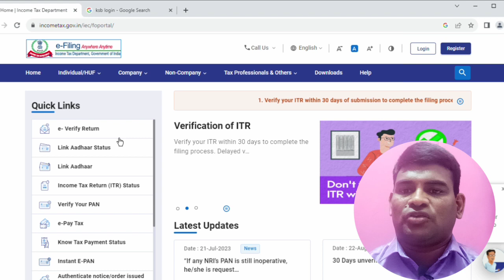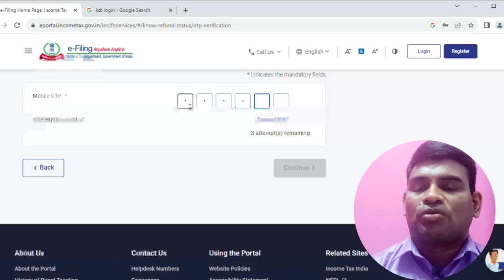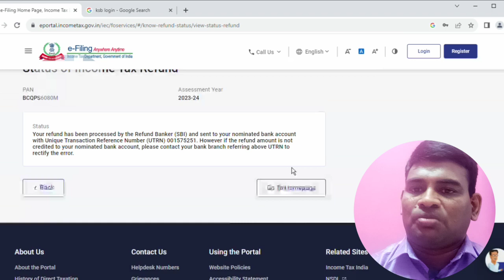Income tax refund status 2023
how to check income tax refund status